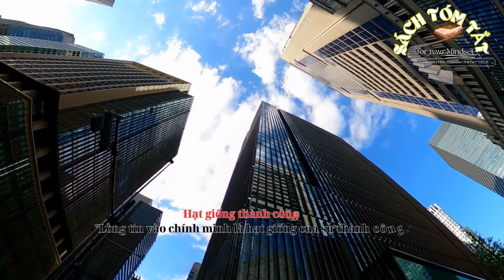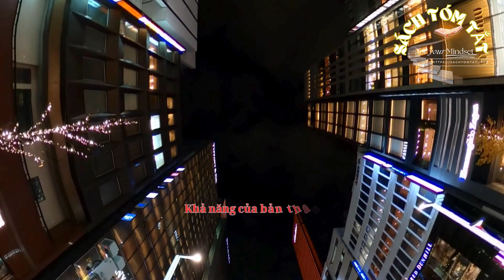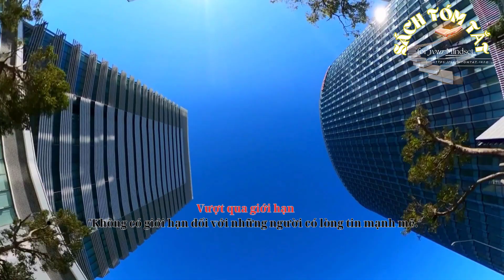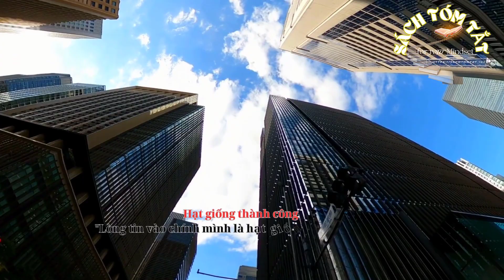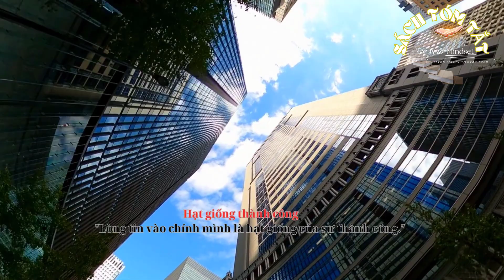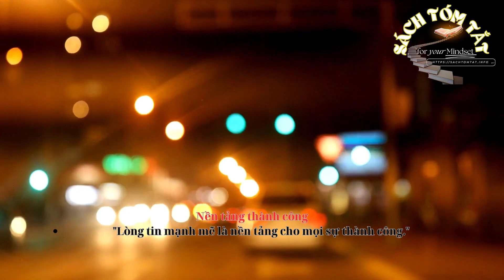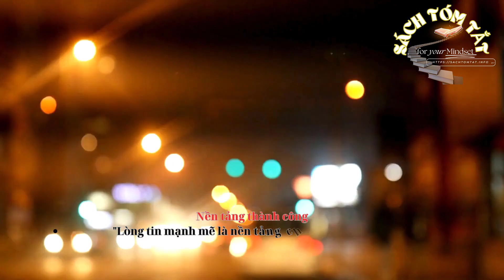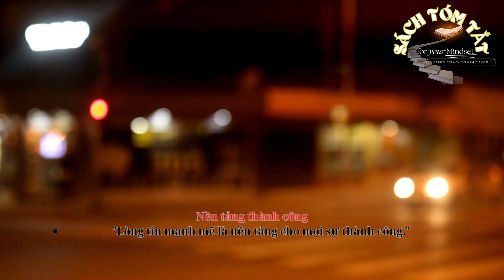Thách Thức Bản Thân |TÀI KHÔNG ĐỢI TUỔI - Dám Nghĩ - Dám Làm - Dám Thành Công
✅ Sách tóm tắt Online - Điểm đến lý tưởng cho những người đam mê đọc sách nhưng có thời gian hạn chế.
📖 Tại đây, chúng tôi mang đến cho bạn những tác phẩm tóm tắt chất lượng, giúp bạn tiếp cận kiến thức một cách nhanh chóng và hiệu quả.